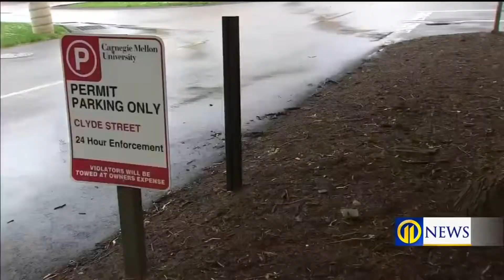DORM DISPUTE: Neighbors furious over college dorm proposal